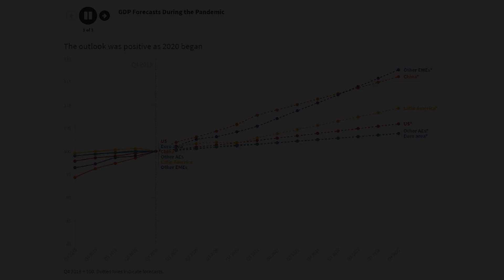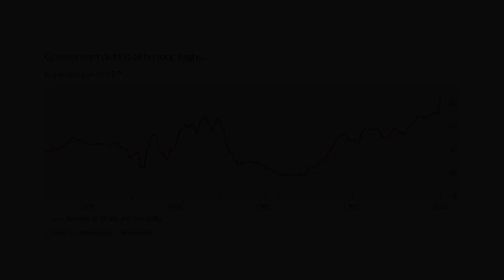Covid and beyond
Agustín Carstens explains the challenges thrown up by an uneven economic recovery and the complications on the path to sustainable growth, as outlined in the 2021 Annual Economic Report.